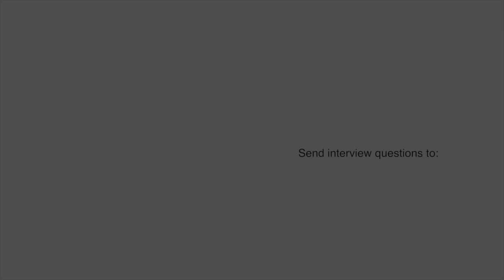20121008 Interview With Mary - General Questions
Conducted on 8th October 2012 in Wilkesdale, Queensland, Australia.
Adam Vu, from Channel Noir (California, USA) interviews Mary at home asking general questions. This is a short interview. Adam and a friend had lunch with Jesus, Mary, Igor and Lena, and then conducted these interviews.